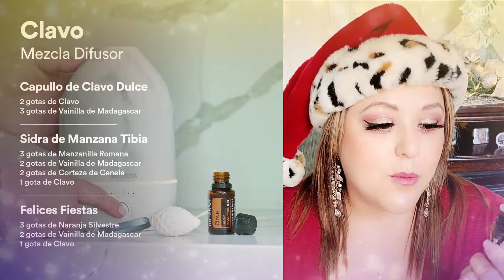BOGOs Sopresa USA! Promociones del 6 al 10 de Diciembre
🛒 Compra tus aceites de grado terapéutico aquí y aprende más sobre ellos en mydoterra:

Al ser parte de mi equipo ya sea como cliente y distribuidor, ingresas a una hermosa comunidad, donde siempre compartimos, usos, tips, beneficios y clases totalmente gratis!
En DoTERRA estamos comprometidos a compartir el bienestar en todo el mundo, podemos vivir saludables y felices, disfrutando al máximo la vida y de manera 100% Natural.